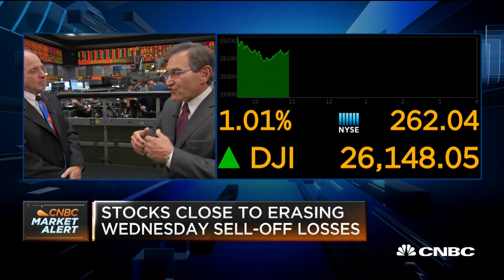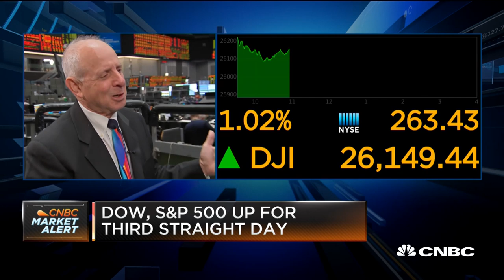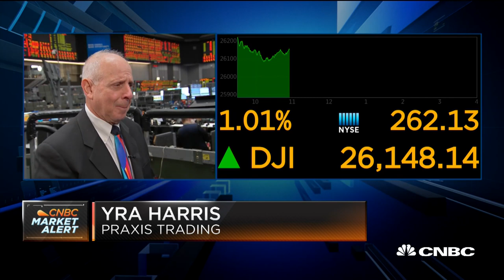Santelli Exchange: Ultra long bond—go big, or go home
Praxis Trading's Yra Harris and CNBC's Rick Santelli discuss sustaining a robust credit market.